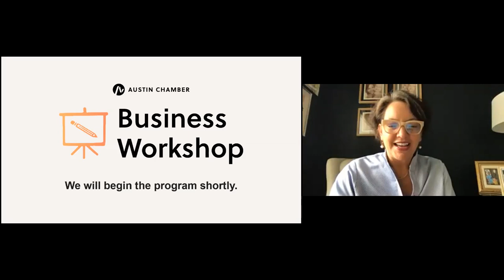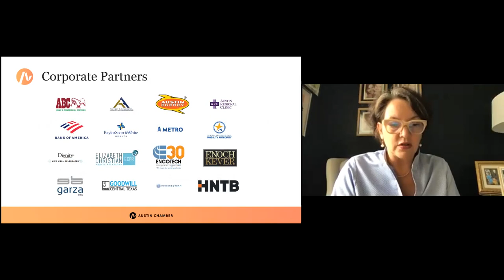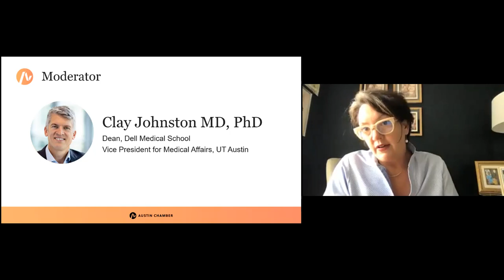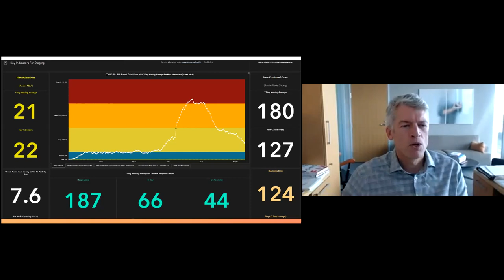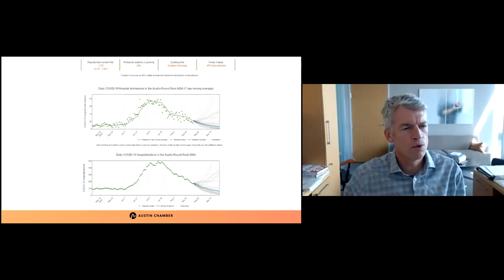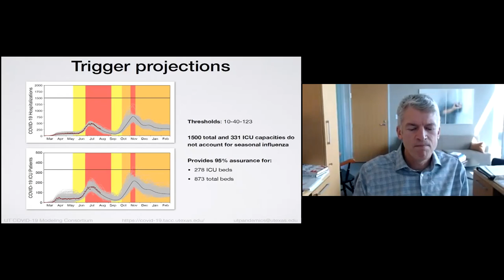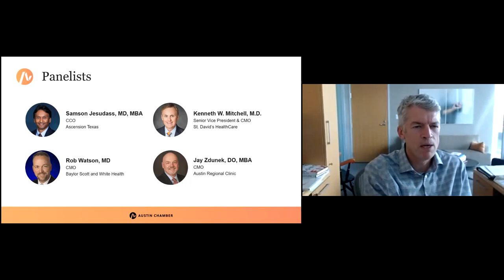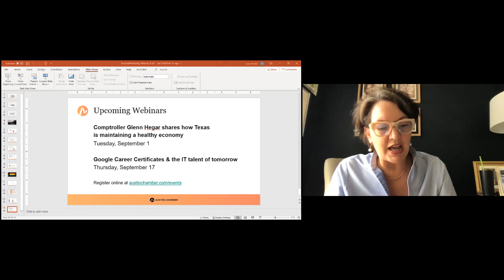[Webinar] Leading medical experts share how to stay healthy during a pandemic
Our world has been turned upside down, but our day-to-day health issues have not disappeared. What is the best way manage wellness visits and emergencies? When should you see your doctor in-person versus a telehealth visit? Should you keep those routine appointments or reschedule? When should you go to the emergency room for urgent care issues? If you’ve been asking yourself these questions, you are not alone.

Join Dr. Clay Johnston, Dean of the Dell Medical School as he moderates the Chief Medical Officers from Ascension Seton, Austin Regional Clinic, Baylor Scott & White Health and St. David’s HealthCare to share best practices on staying healthy during this healthcare crisis.